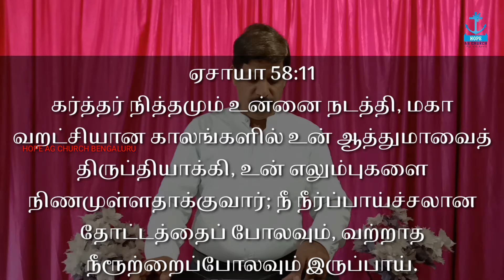Complete Blessings | முழுமையான ஆசீர்வாதங்கள் | Sunrise Prayer | October 2020 | Hope AG Church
Sunrise_Prayer Sermon by Pastor Selvin Jini - Hope AG Church, Lingarajapuram, Bengaluru on 1st October 2020

Sermon Title / செய்தியின் தலைப்பு

Complete Blessings
முழுமையான ஆசீர்வாதங்கள்